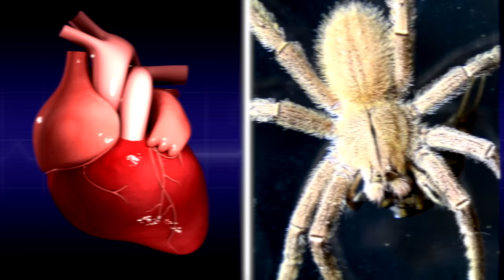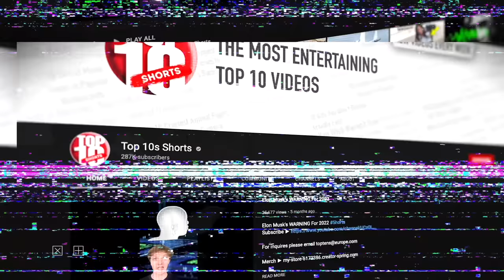Most Dangerous Animals You Should Never Touch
Charlie from Top 10s counts down the Top10 Most Dangerous Animals You Should Never Touch! Here are some of the scariest animals, insects and ocean creatures in the world! Even if these creatures look cute or exotic, you should never touch them!